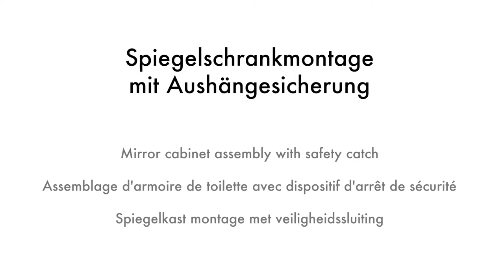burgbad Montage Spiegelschrank Aushängesicherung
In diesem Video zeigen wir Ihnen die Montage eines Spiegelschranks mit Aushängesicherung.